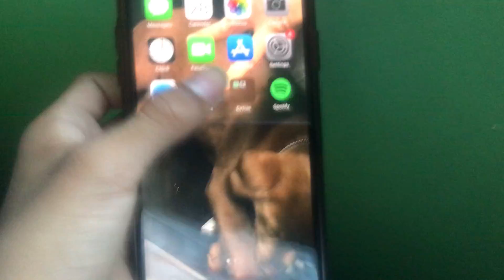Suprising The Neighborhood And You Guys